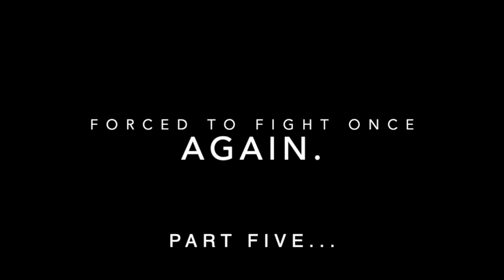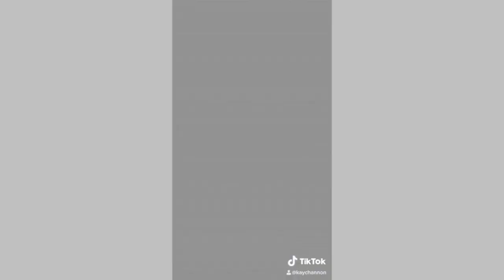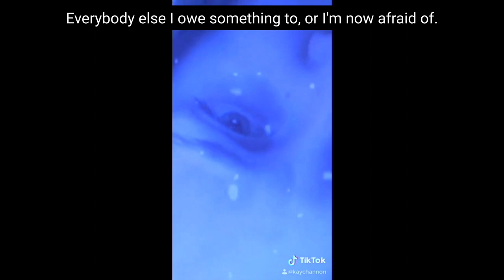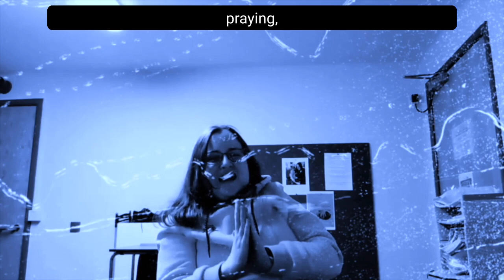How The Feathers Fell - Part Five - A Hunger Games Film - With English Subtitles.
2023
How The Feathers Fell - Part Five - A Hunger Games Film - With English Subtitles. hungergames katnisseverdeen fanfiction hungergames fanmade .
Written Filmed Performed Edited & Subtitled by Kay Channon using VEED.
Please read the full description below:

This is a work of Fan Fiction. It is a work of entertainment.

This film contains flashing lights.

No profit is being made from this film so please credit me when sharing it with The Hunger Games fanfiction community.
Please wear headphones for the best viewing experience.
For Hunger Games Themed extras from this film such as, Artwork, Extended Audio & Video

Within Temptation: The Fire Within.
 Evanescence: Use My Voice: Vocals By Kay Channon
Plutarch and Snow: Deleted Scenes (Audio/Voiceover Only).
Evanescence: Tourniquet.

Read the full original poem here for FREE!

Please keep in mind that the Makaton Signing shown in this video is NOT an educational training tool. I have taken all the signing courses run by the charity, but I am not a Tutor. To find in person or online Makaton training, please

Makaton Tutor & Signing Adviser: Corrine Lloyd.

Cast (In Order of Appearance):
Kay Channon as Herself
 Katniss Everdeen: Jennifer Lawrence/Kay Channon
 Haymitch Abernathy: Woody Harrelson
 Peeta Mellark: Josh Hutcherson
Johanna Mason: Jena Malone
Plutarch: Philip Seymour Hoffman
President Snow: Donald Sutherland
Gale Hawthorne: Liam Hemsworth
Commander Thread - (Head Peacekeeper): Patrick St. Esprit Old
Wounded Woman: Jill Jane Clements
Katniss' Mother - Paula Malcomson
Primrose Everdeen: Willow Shields
Caesar Flickerman: Stanley Tucci
Cinna: Lenny Kravitz
Finnick Odair: Sam Claflin
Wiress: Amanda Plummer
 Beetee: Jefferey Wright
 Gloss: Alan Ritchson
Cashmere: Stephanie Leigh Schlund
 Brutus: Bruno Gunn

Please see IMDB for a full list of additional and/or uncredited Peacekeepers and Tributes.

Warning: DO NOT attempt any form of Archery/Weaponry you see in this clip without professional advice or training. It is a work of fiction. The weaponry I use in all parts are props only.